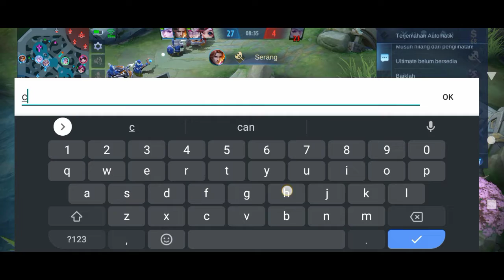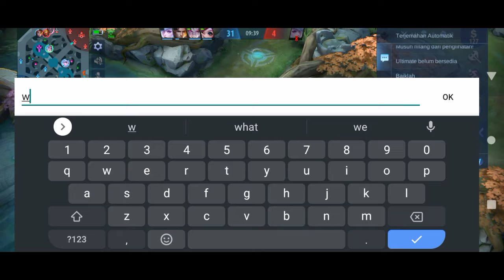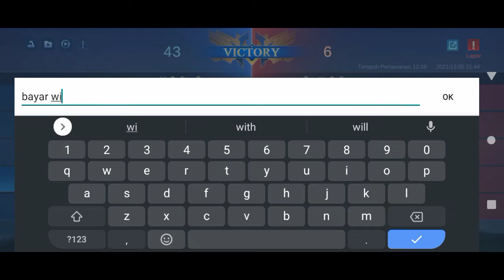gameplay Karina + vedio terakhir tahun 2021